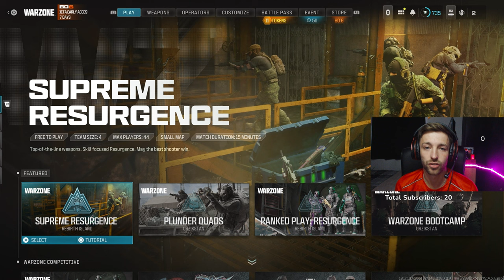SPECTATING SUPREME RESURGANCE BOTS BUT I ACTUALLY LEARNT SOMETHING?!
How did this BOT teach me how to play call of duty?